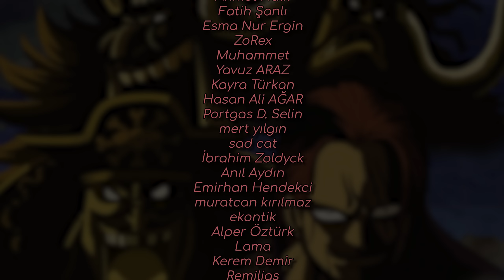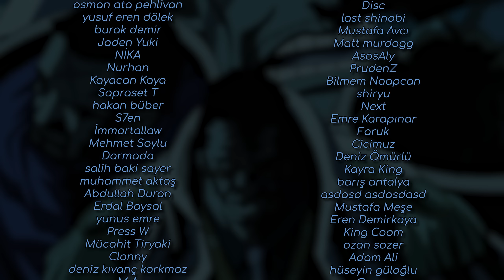"BENN BECKMAN" GÜÇ ANALİZİ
💥Re-Aksiyon! 1
💥Re-Aksiyon! 2